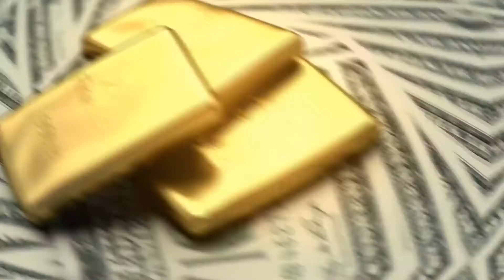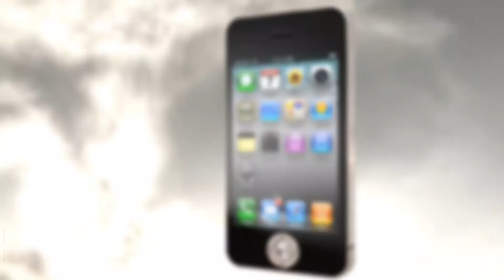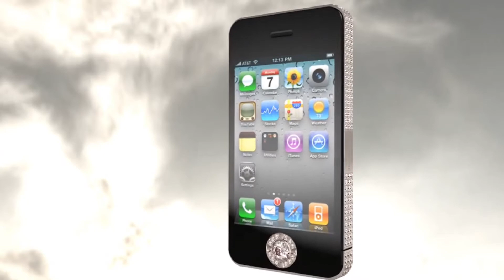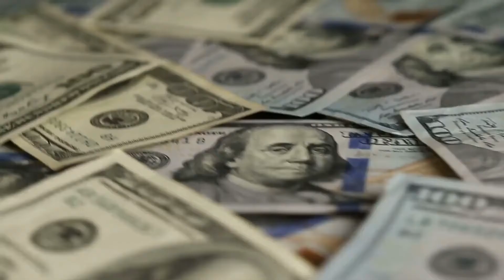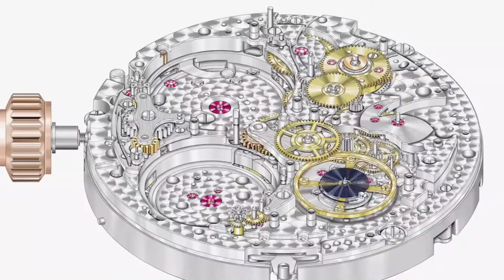Top 10 Most Expensive Objects in The World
If you had all the money in the world to spend expensive objects, where would you start? Billionaires can stretch the budget as far as their interests take them. Some are willing to pay insane amounts for the best or most limited items. The things about having lots of money to spend is that you can buy the most ridiculous thing at even more ridiculous prices. Here are the 10 most expensive objects with a insane price tag on them.